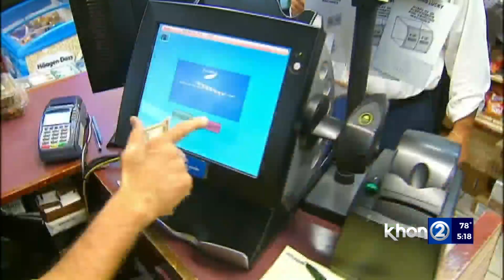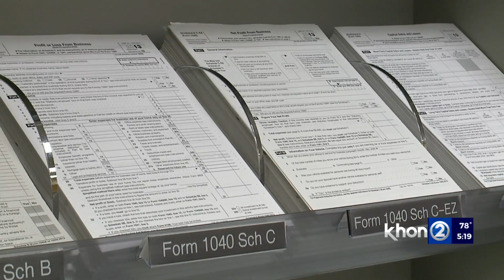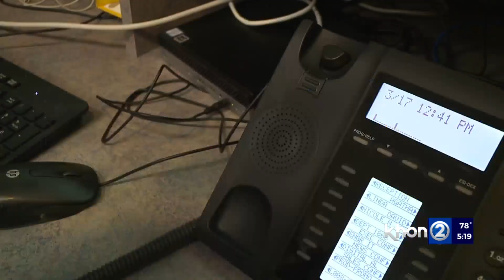Kupuna Life: A 76-year-old lost $64,000 from a lottery scam, but there are still others to be aware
In one weekend, a 76-year-old Oahu man lost $64,000 in a lottery scam, and there are still many others people can fall for. A few different scams involve receiving test messages and IRS phone calls.